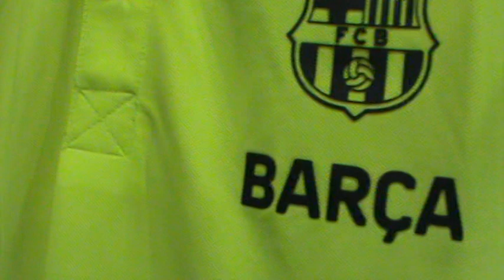Испания, Коста Дорада, Салоу, Ohtels Villa Dorada,футбольный магазин, ЦЕНЫ!!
Классный магазин футбольной экипировки!